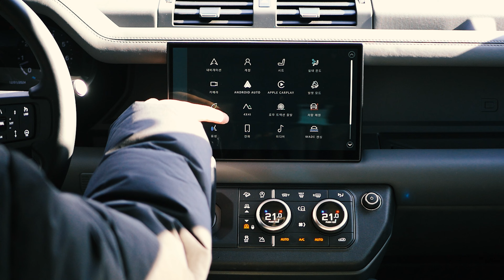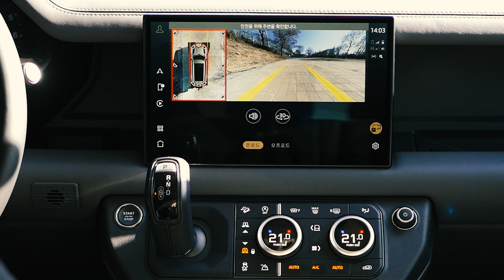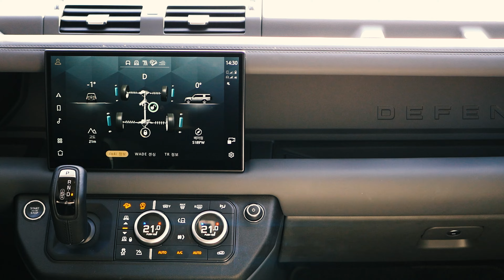보고, 듣고, 만지다_랜드로버 디펜더 130 P400 X-다이내믹 HSE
• Filaments – Scott Buckley (No Copyrig...